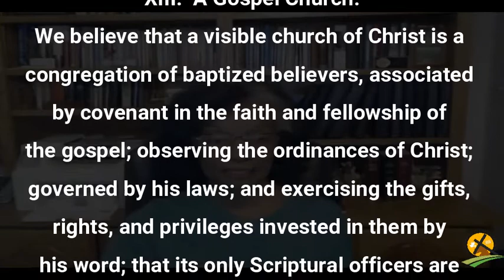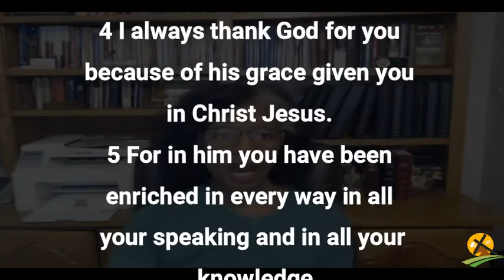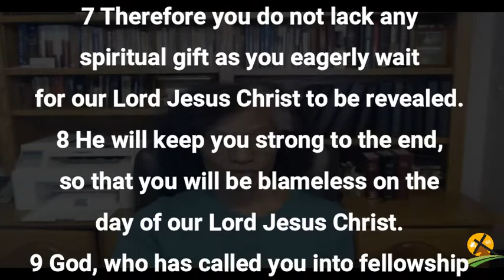1-13-2022 Gospel Church - 1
 For those who believe that the Bible is filled with good upstanding folk that do no wrong

 You should read your Bibles ---